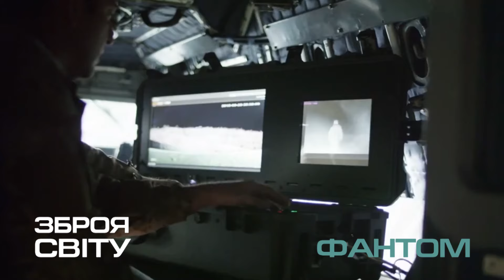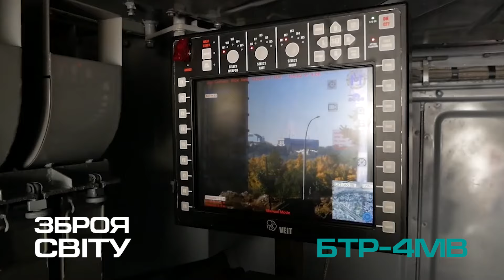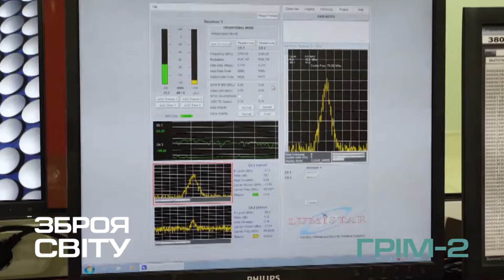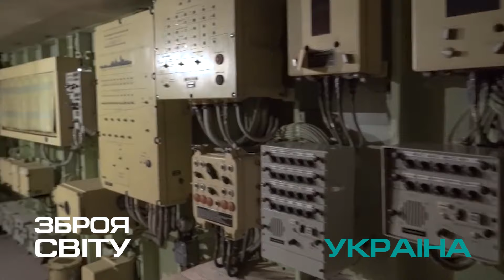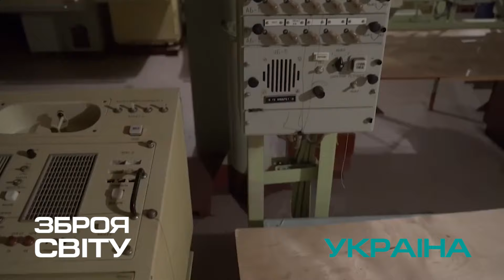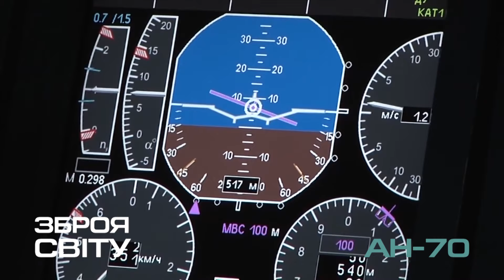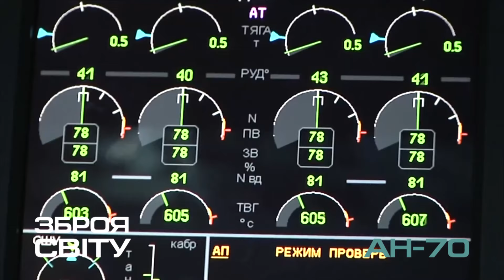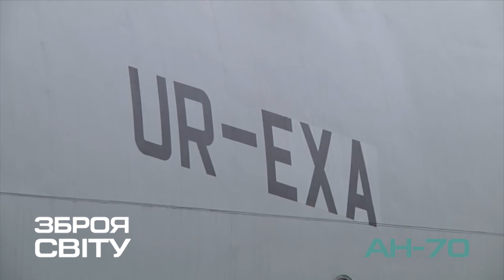ЗРОБЛЕНО В УКРАЇНІ! Робот Фантом. БТР-4МВ. Система Грім-2. Літак Ан-70. Крейсер Україна. Зброя світу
Війна в Україні - прекрасний полігон для випробування перспективного озброєння та військової техніки. Як би сумно це не звучало… Наша влада закликає провідних світових зброярів везти до нас нові розробки, що тільки посилить позиції українських захисників. І дехто цим напевно користується. Але до широкомасштабного вторгнення росії і українські розробники не сиділи, склавши руки. Тому далі до Вашої уваги добірка у дох частинах про військові прототипи, які так і залишились в єдиному екземплярі. Сьогодні дивіться першу частину…

00:00 Український багатоцільовий тактичний безпілотний ударно-транспортний апарат "Фантом" і "Фантом-2"
02:10 Єдиний бронетранспортер БТР-4МВ
04:22 Український оперативно-тактичний ракетний комплекс "Грім-2".  ОТРК "Сапсан"
07:38 Ракетний крейсер "Україна"
12:21 Середньомагістральний вантажний військово-транспортний літак Ан-70. Ан-188

"Зброя світу" - це глобальний відеопроєкт, який подає свіжу інформацію про найновіші розробки озброєння і техніки війни Планети.

ЧОЛОВІЧИЙ КАНАЛ. ЗБРОЯ - україномовний ресурс про озброєння та військову техніку світу.